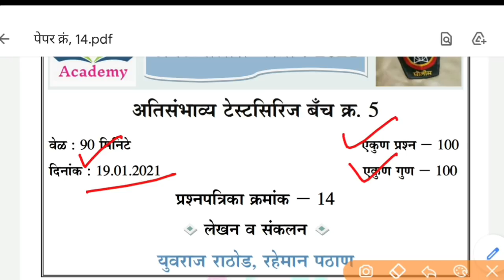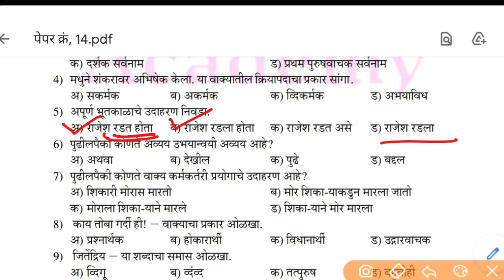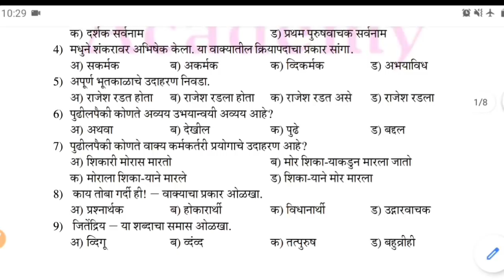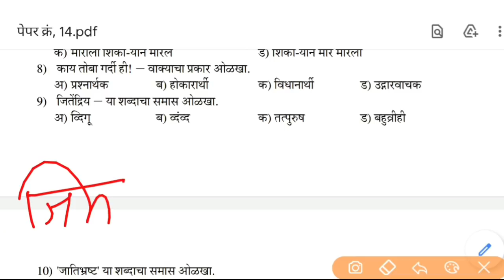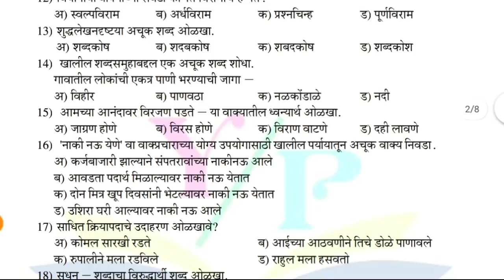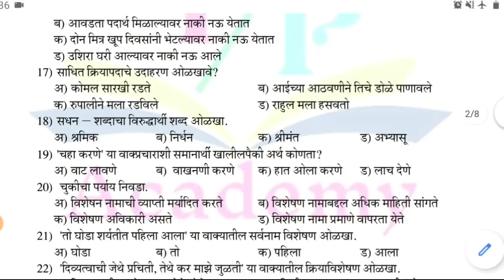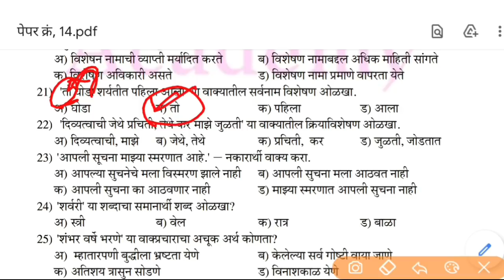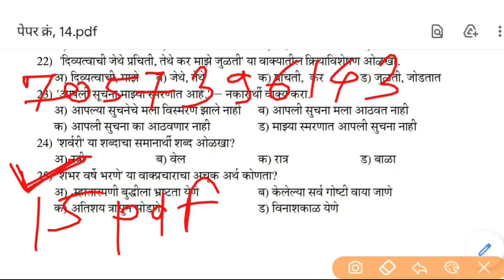पोलीस भरती 2021 प्रश्नपत्रिका क्र.14 मराठी व्याकरण | Police Bharti Question Paper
-जास्तीत जास्त मेंबर add करा.

Tags,
police bharti question paper 2021,police bharti test series question paper 2021,police bharti question paper 2018,megabharti,megabharti question paper 2021,चालु घडामोडी 2021,gk 2021,general knowledge 2021,up academy,YP Academy,yuvraj rathod,police bharti latest update,police bharti update,police bharti latest update today,current affair 2021,पोलीस भरती प्रश्नपत्रिका,y p academy,मराठी व्याकरण पोलीस भरती,marathi grammar, police bharti question paper 14 answer key,